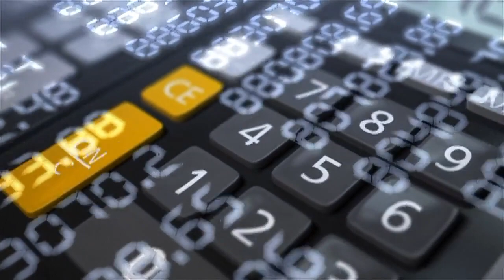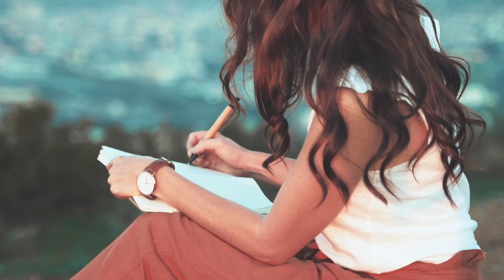How to Live a Healthier Life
Learn How To Live a Healthier Lifestyle (Find The Key Steps to The  Successful  Habits Required for a Life Well Lived - These Guidelines Can be Applied by All Walks of Life.

Amazon Prime Video
For Movies and More: Amazon Prime

VIDEO SECTIONS

2:22 Artificial Flavoring
4:22 Become Resourceful
5:41
 Your Body Is Your Temple
6:21 The Power of Habit
7:07

Feel Alive

RESOURCES MENTIONED

Books Recommended on Health, Nutrition, and Wellbeing:

George S. Clason - ”Atomic Habits” (Amazon)
Eckhart Tolle - “A New Earth” (Amazon)
Michael Matthews – “ Bigger Leaner Stronger”
and "Thinner Leaner Stronger"
Jayne Hardy – “ The Self Care Project”
Mark Sisson – “Primal Blueprint”
Dan Buettner – “The Blue Zones Solution”
Marion Nestle – “Unsavory Truth”

Movies Recommended:

Mission Impossible (Amazon)
Super Size Me
Fast Food Nation
Wall-E (Amazon)
Food, Inc.
The C Word
Happy

ABOUT TRENDS FOR ALL SEASONS

We have designed this Channel, for all walks of life, to bring you valuable information and insight. Our videos focus on ways to improve Lifestyles, Health, Wealth, Personal Growth and Goals worthy of achievement.

RECOMMENDED SOURCES

CANVA
PIXABAY
PEXELS

ATTRIBUTION SITES

Magical Moments by Kellepics

Leave us your comments below with your thoughts about our videos. Add it to your playlist and watch it anytime you like.

We often review or link to products & services we regularly use and think you might find helpful.

The information contained on this YouTube Channel and the resources available for download/viewing through this YouTube Channel are for educational and informational purposes only. We only endorse products that we have personally used and benefitted from personally. Thank you for your support!